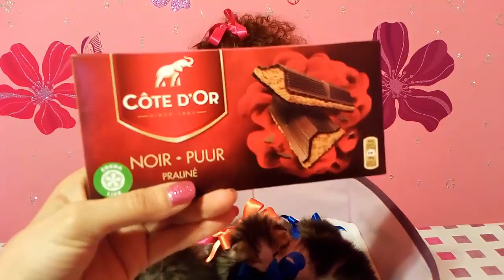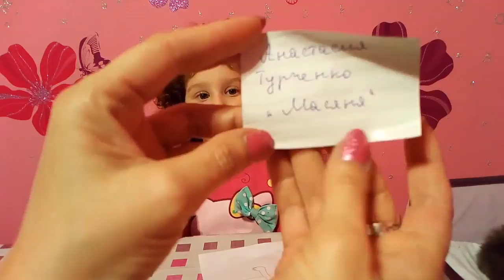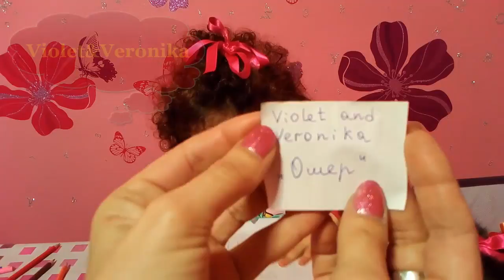🍫 Конкурс на лучшее имя котенку - итоги. Кто получит шоколадку?!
Проводим конкурс - вытаскиваем из шляпы имя котенка и имя победителя конкурса. Сюрприз для участников - победитель будет не один, а два! Выбираем еще одному котенку самое оригинальное имя:)